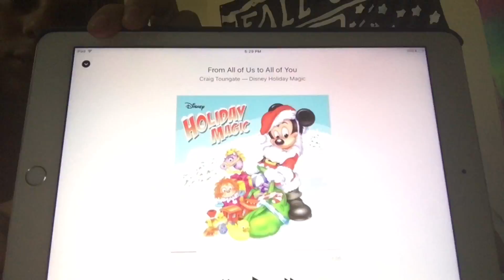Random Things (3)